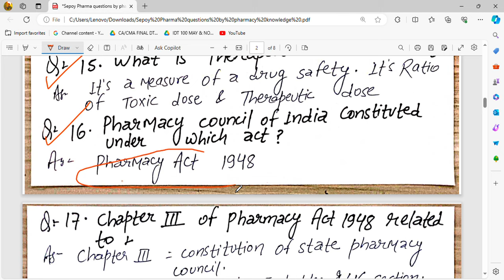Sepoy Pharma Exam Paper 2024 / Memory Based Question Sepoy Pharma Exam 2024 / All Pharma Non-pharma